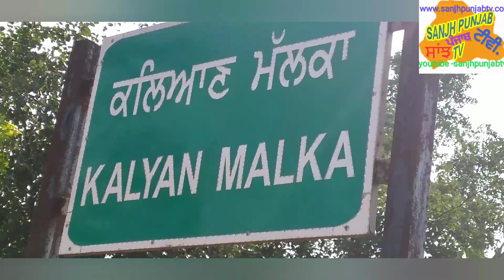ਇਤਿਹਾਸ ਮੱਲ ਕਾ ਕਿੱਲਾ ਪਿੰਡ ਕਲਿਆਣ ਮੱਲ ਕਾ History of Mall Ka Qila village Kalyan Mallka BATHINDA